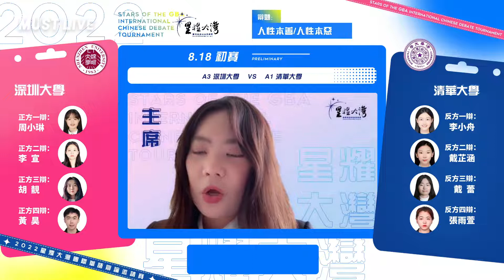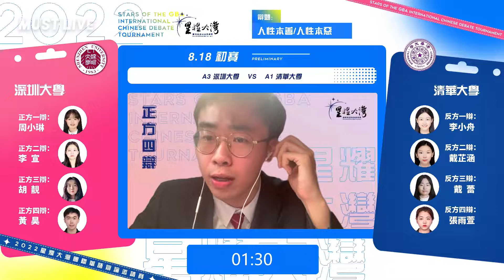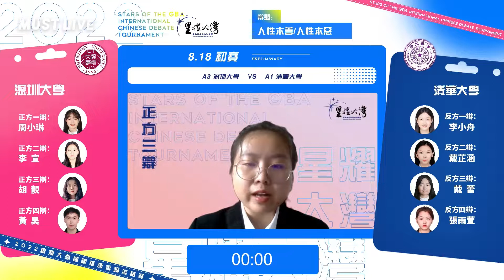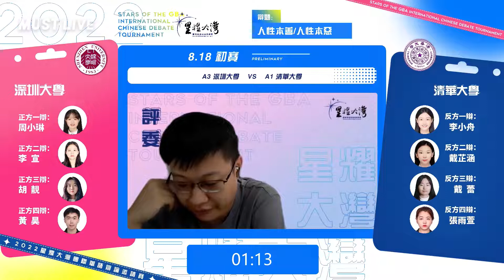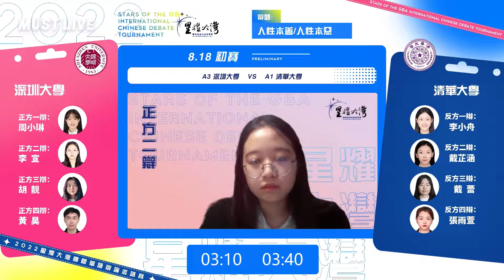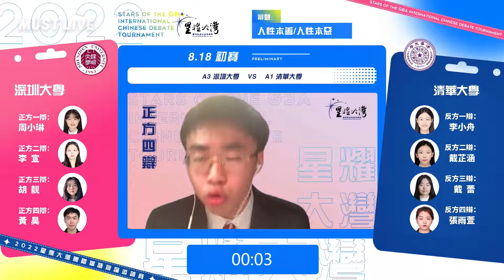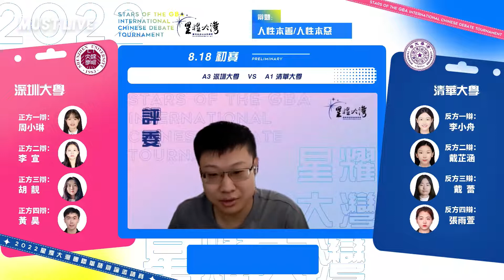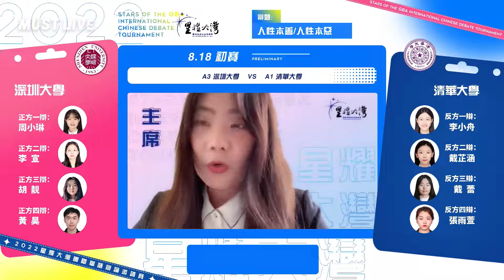2022「星耀大灣」國際華語辯論邀請賽（初賽）：A3-深圳大學 vs A1-清華大學